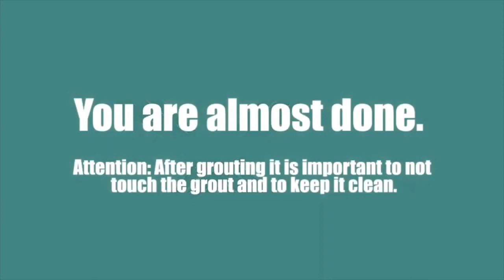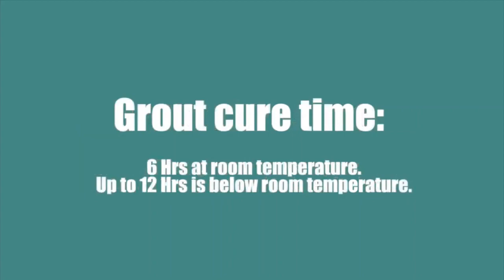complete grouting process of P30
About Perflex
Perflex insists on easier decoration work and durable products research with strength of high technology, good quality and continuous innovation. Perflex concentrates on the research and manufacture of high valuable products like cartridge epoxy tile grout, polyaspartic non yellowing tile grout, epoxy grout mortar, waterproof tile & grout sealer, polyaspartic seamless flooring, polyaspartic waterproof coating , etc. We are a company that believes in innovation and dares to embrace changes.
We produce top quality tiling products, other than products, we provide solutions and professional service to our clients and partners globally. We are determined to bring changes to this industry, Our cartridge tile grout series is a product to make grouting a job so easy and satisfying. We are specialized in epoxy and polyaspartic. we help our customers to take full advantages of these amazing materials.